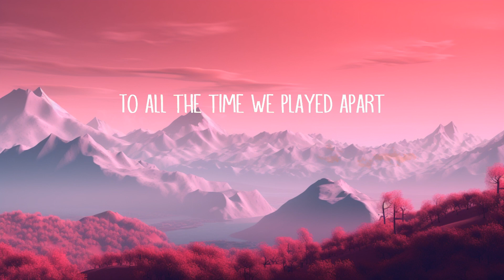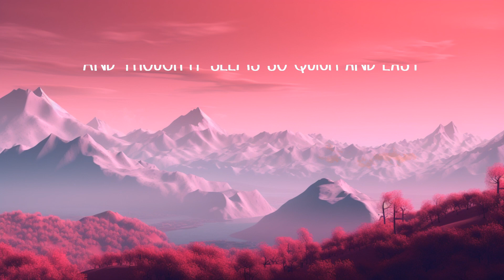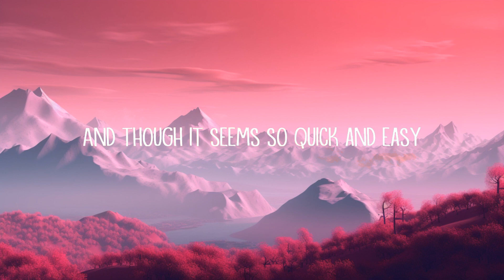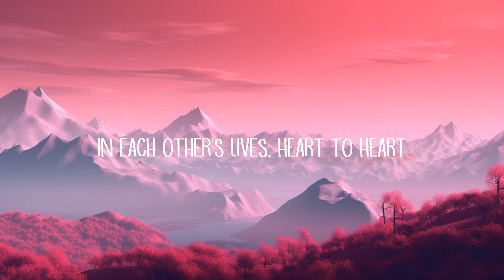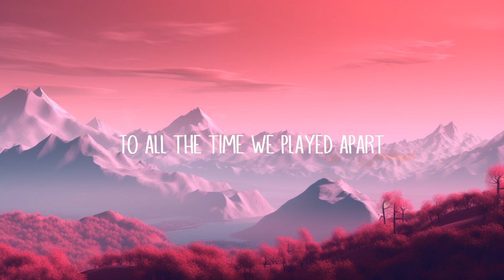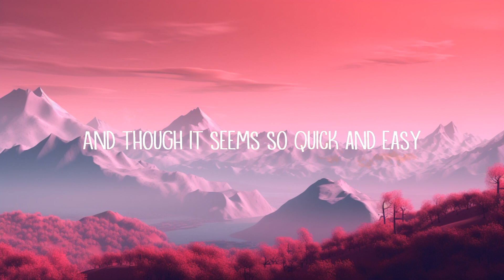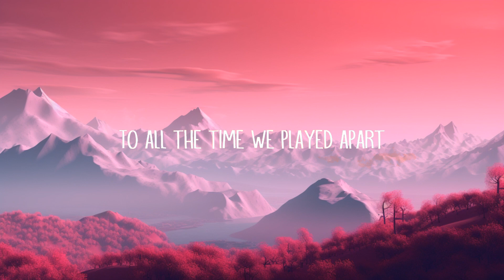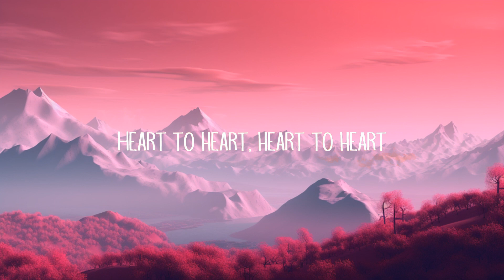Mac DeMarco - Heart To Heart (Lyrics) | 1hour Lyrics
Mac DeMarco - Heart To Heart (Lyrics)

Heart To Heart Lyrics:

[Verse 1: Mac DeMarco]
To all the days we were together
To all the time we were apart
Of each other's lives, heart to heart
And so I had a late arrival
So we never saw the start

[Refrain: Mac DeMarco]
Heart to heart, heart to heart

[Verse 2: Mac DeMarco]
And though it seems so quick and easy
Sentimentally assumed
Walking parallels, heart to heart
To all the time we played apart
In each other's lives, heart to heart

[Outro: Mac Miller & Mac DeMarco]
Weo! Weo! Weo! Weo!
Heh-heh